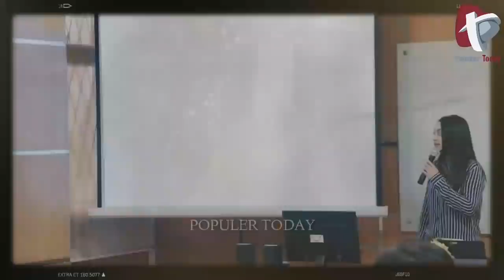CURHAT‼ Memes Bongkar Pengalaman Asmaranya dan Layangkan Peringatan, Begini Balasan Billy..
Billy Syahputra kini punya misteri cinta baru setelah hampir pasti kanda dengan Amanda Manopo. Bagaimana tidak, beberapa pekan ini publik terus mengaitkannya dengan sosok perempuan kelahiran Gresik, 29 Agustus 1996. Dia adalah Memes Prameswari, sinden cantik overa van java.

Baik Billy maupun Memes tak kunjung memberikan jawaban kepada publik terkait hubungan asmaranya. Padahal desakan publik, khususnya penggemar kepada presenter kondang dan runner up 1 gadis sampul tahun 2012 itu kian deras memintanya segera menyatu menjadi pasangan kekasih hingga melaksanakan akad.
Penyanyi jebolan ajang pencarian bakat X-Factor tahun 2015 itu diangap fans merupakan pendamping hidup yang tepat adik kandung mendiang Olga Syahputra. Memes tidak hanya unggul dalam aspek karir, akan tetapi riwayat pendidikannya juga tercatat fantastis. Ia pernah mengikuti doubel degree program, yaitu kuliah 3 tahun di Universitas Trisakti dan 1 tahun di Northampton University, Inggris, jurusan Business and Management.

Namun, keduanya pasca dikabarkan dekat sudah kerap memberi tanda-tanda asmara.
Baru-baru ini, Memes angkat bicara di hadapan publik. Ia menceritakan pengalaman asmaranya, kala ia menitih karir di Ibu Kota.